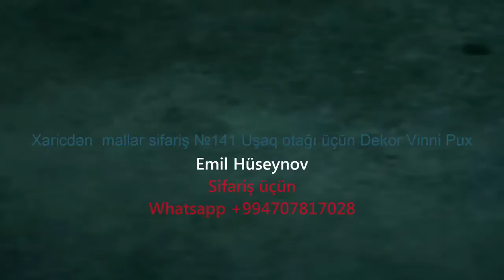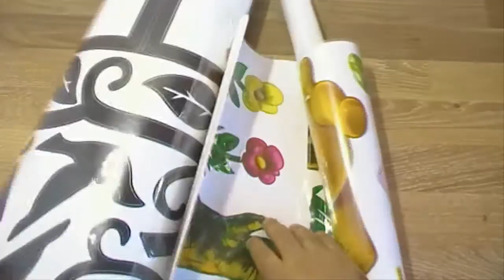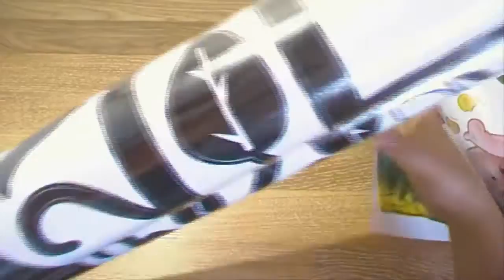Xaricdən mallar sifariş №141 Uşaq otağı üçün Dekor Vinni Pux aliexpress com